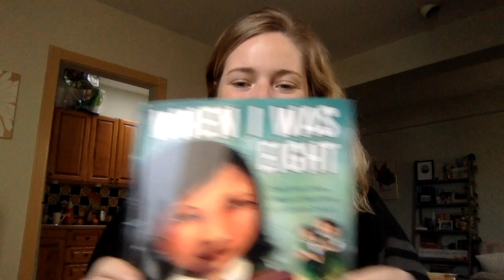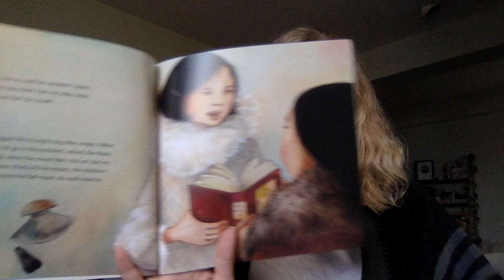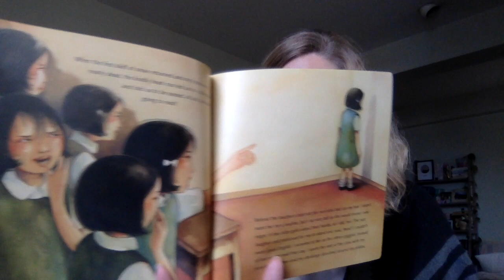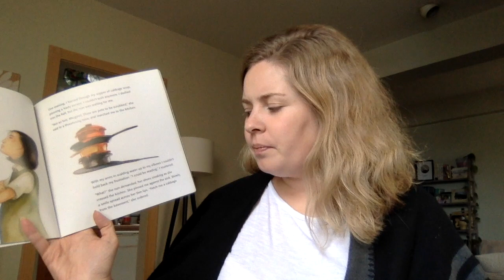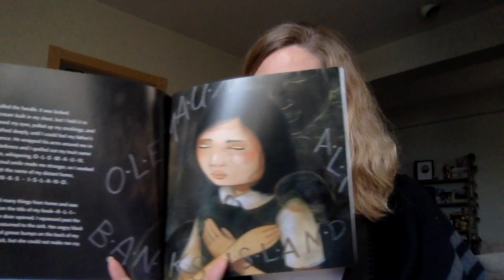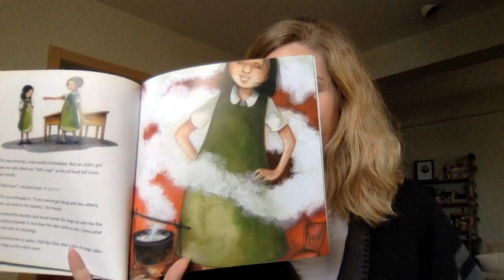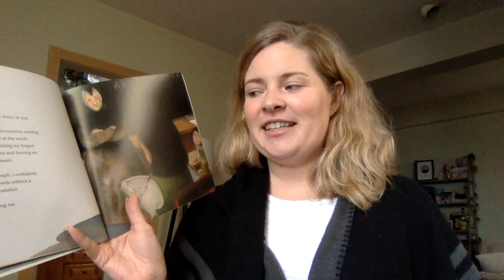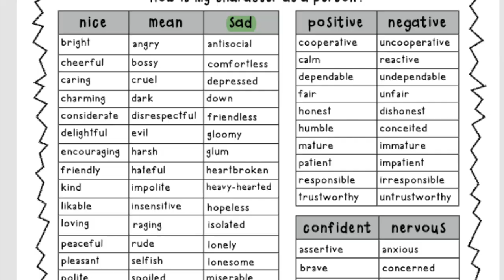When I Was Eight Lesson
Read Aloud of When I Was Eight by Christy Jordan-Fenton and Margaret Pokiak-Fenton, Art by Gabrielle Grimard
How could you describe the main character? Use our character trait chart to think of three words to describe the main character and explain why. Send me your words!